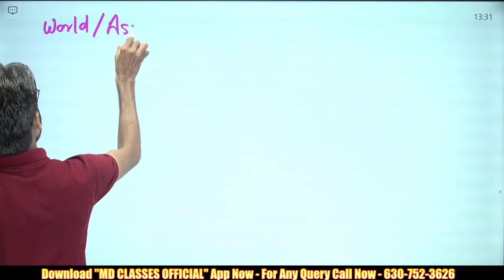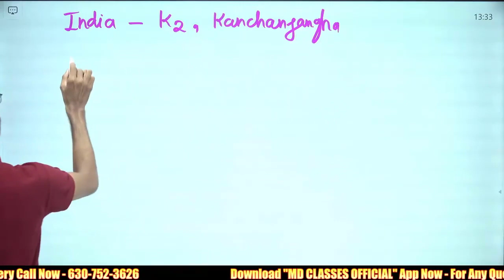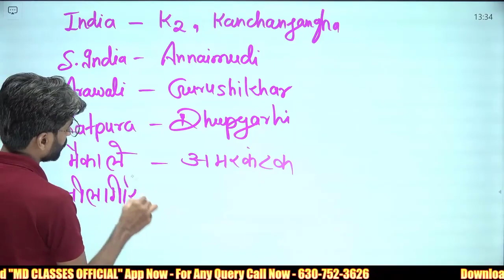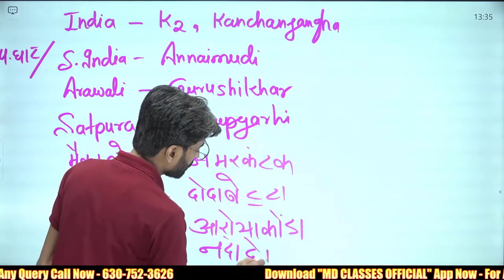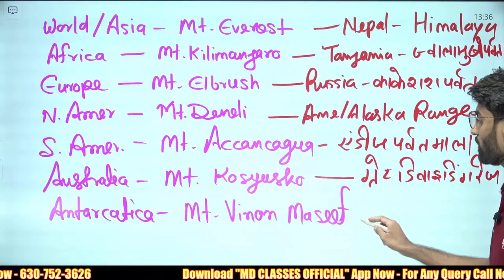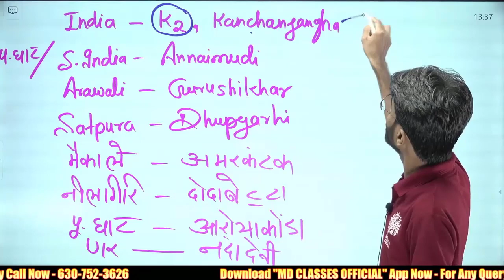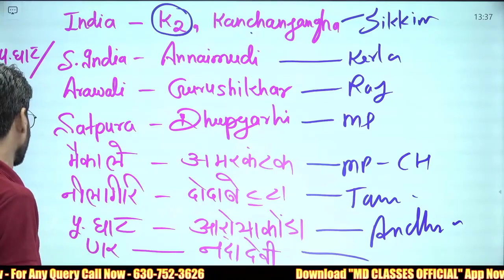🔥GROUP D 2022 | Railway Group D | ऐसे पढ़ोंगे तो कभी नहीं भूलोगे | In VK का GK Style | MD Classes